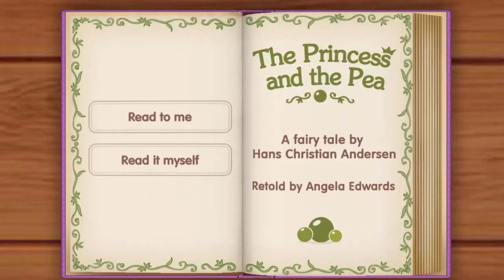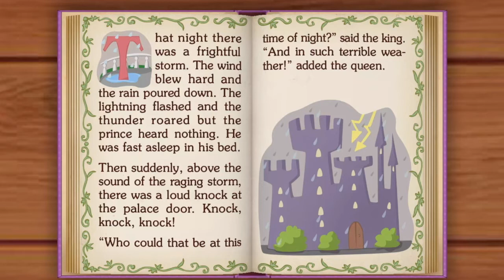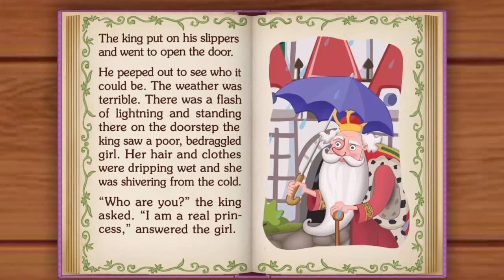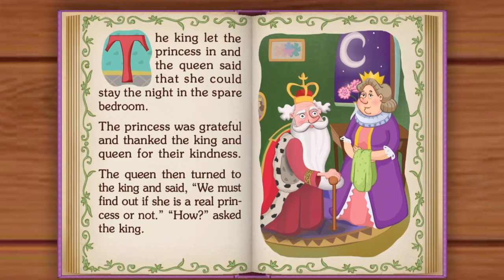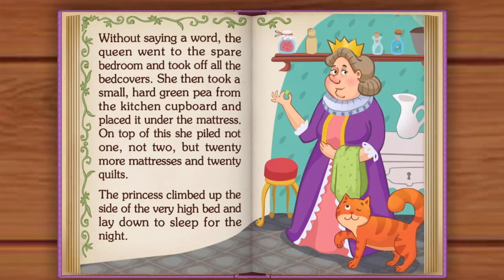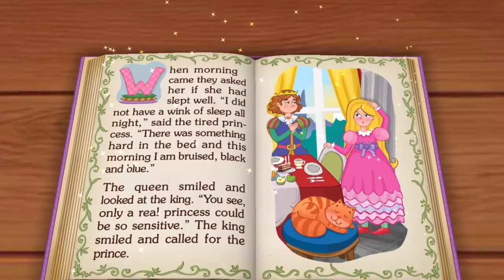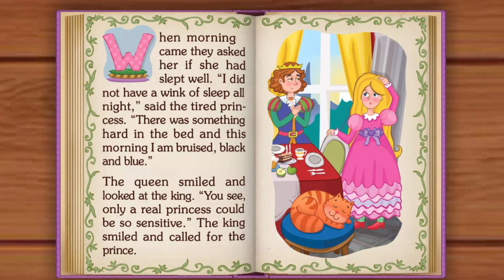The Princess and the Pea | Read me a Book l Fairytale Book | Read a Loud | ForKidz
"The Princess and the Pea" is a literary fairy tale by Hans Christian Andersen about a young woman whose royal identity is established by a test of her sensitivity."